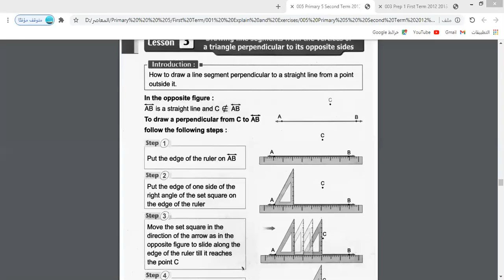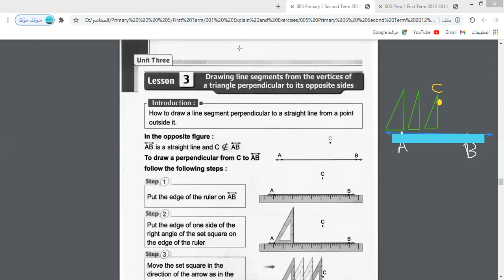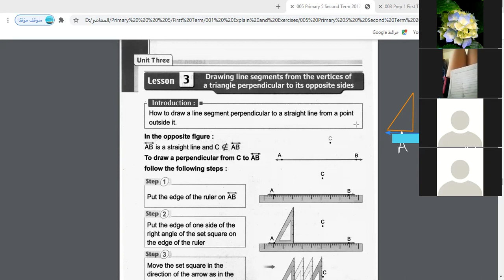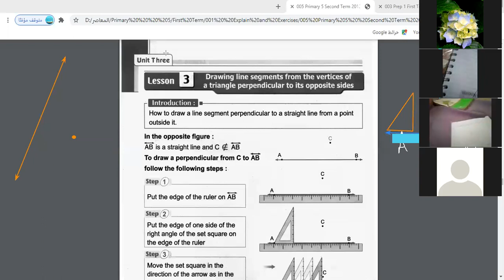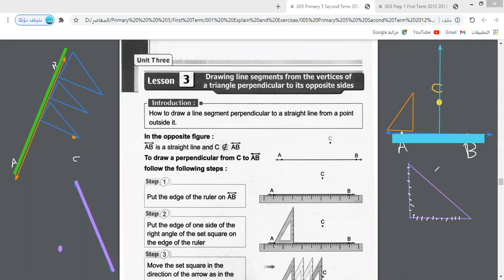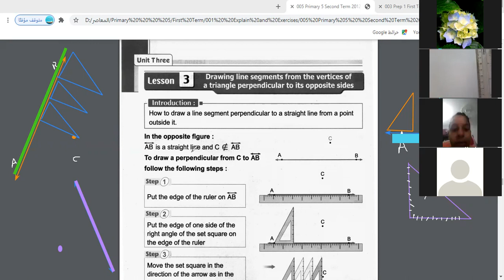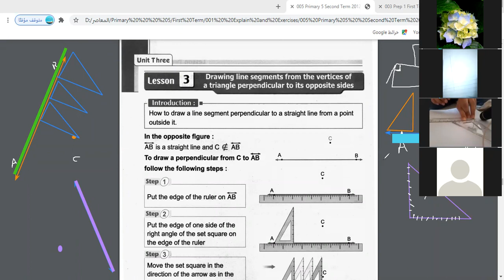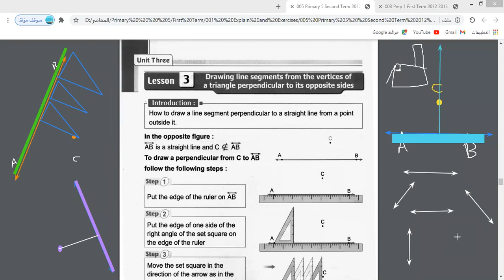Math First term Gr 5 Unit 3 lesson 3 ALTITUDE OF triangle part A 2021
شرح الوحدة الثالثة الدرس الثالث بعنوان ارتفاعات  المثلث الصف الخامس الابتدائي لغات ترم اول  نرجو الاشتراك وتفعيل الجرس